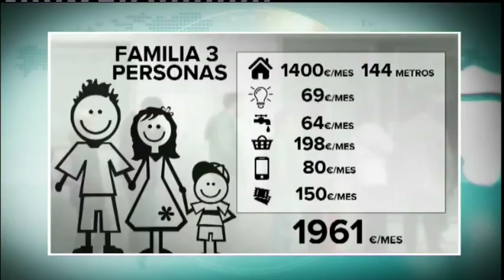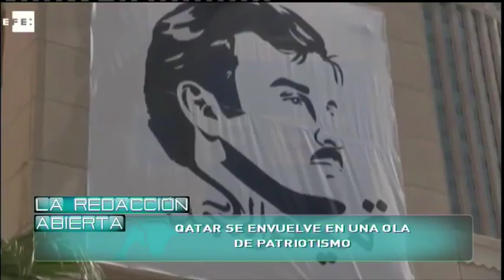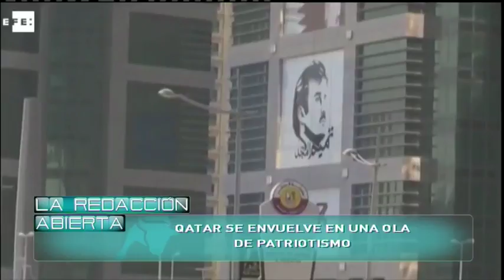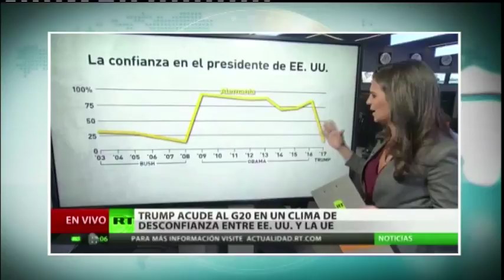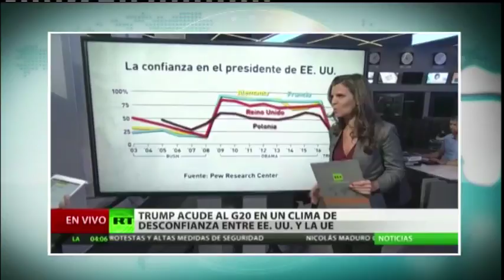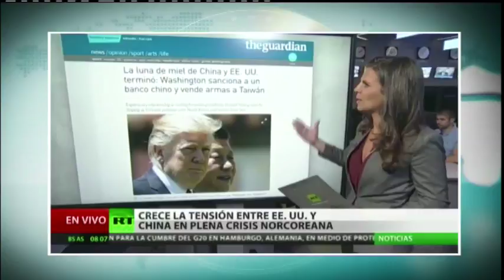La Redacción Abierta del mediodía | 07-07-2017